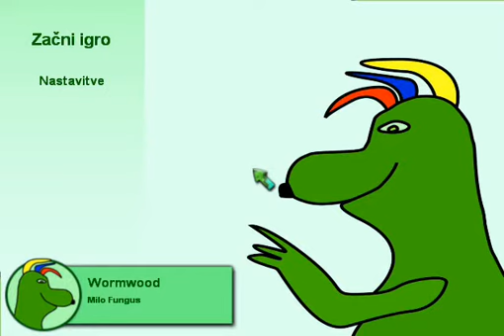Grinky - r. 67